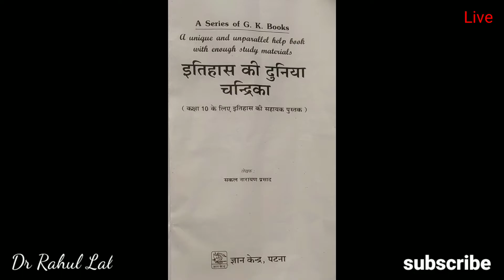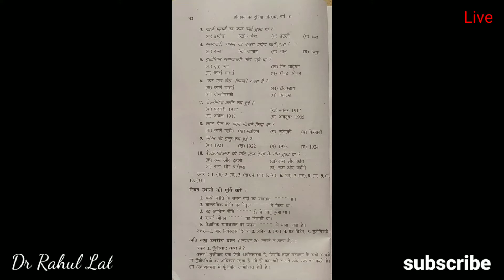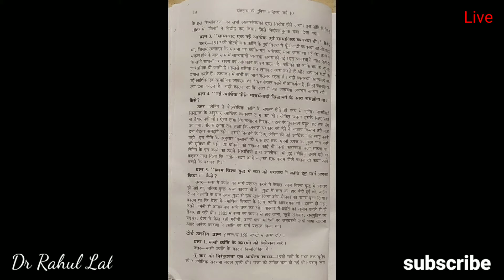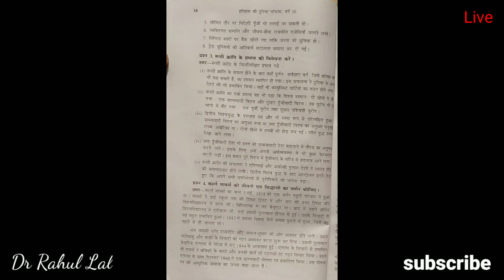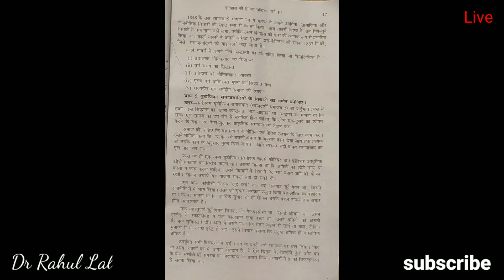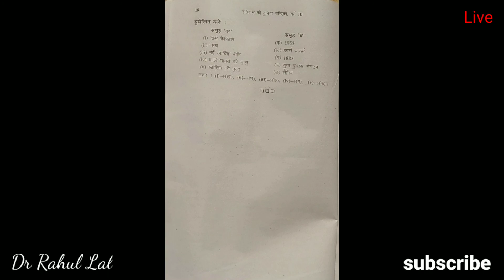समाजवाद एवं साम्यवाद ।। social science ।। chandrika( चंद्रिका )Chapter - 2 , Bihar board, class 10th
chapter name - samajwad AVN samyavad
chapter no - 2 cover kiya gaya hai
History books.
class 10th
Bihar board
chandrika
NCERT book history chapter no - 2 chandrika cover kiya gaya hai.

Aapko book kharidne ka koi jarurat nahi hai. kyuki yaha sara chapter cover kiya gaya hai.

Agar aap vvi question answer chahati hai to playlist mein jakar dekh sakte ho, subject history ka and all NCERT book.